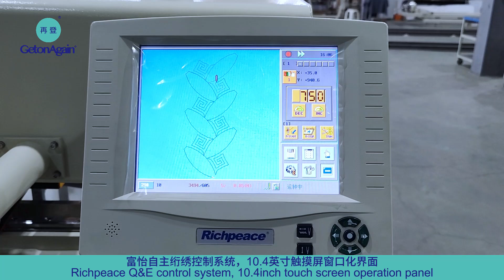Getonagain single color single roll computerized quilting and embroidery machine 单色单幅电脑绗绣机